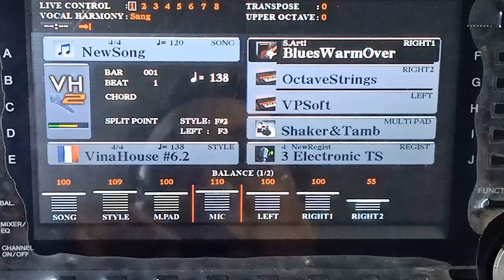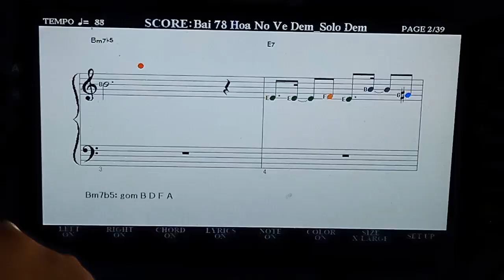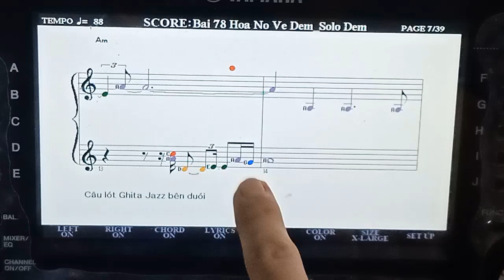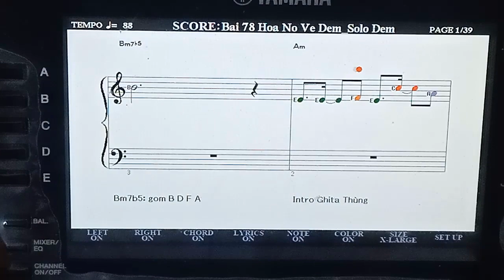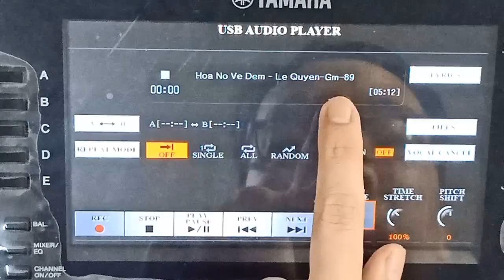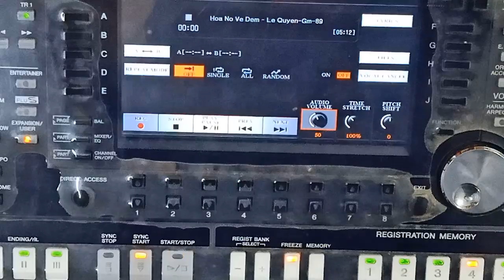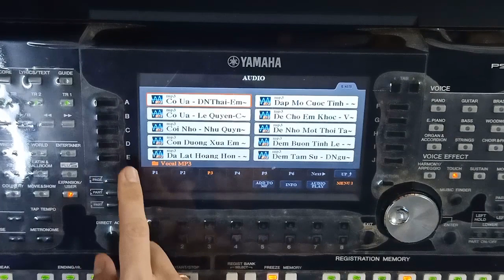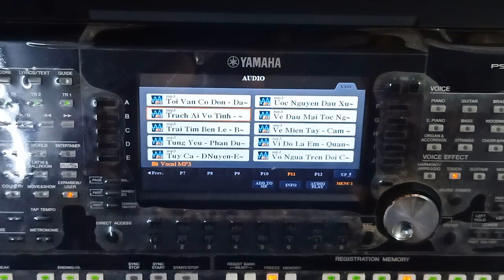Học đàn 4.0 chứ đừng 0.4 - Phương pháp "Thầy của thằng mình" để Học đàn